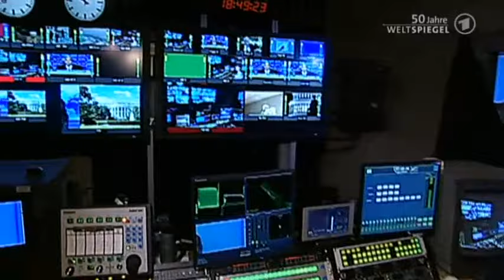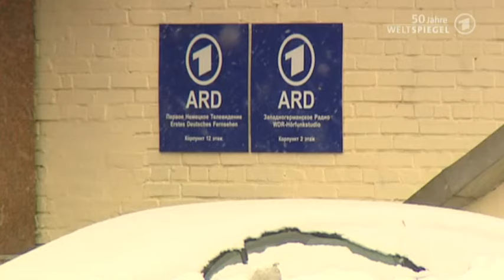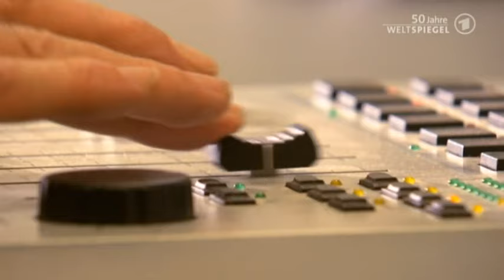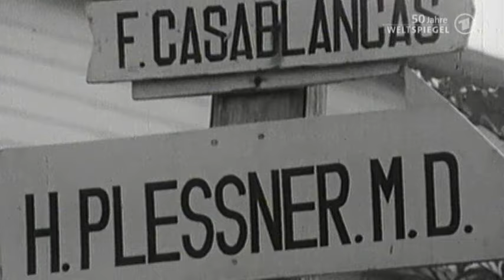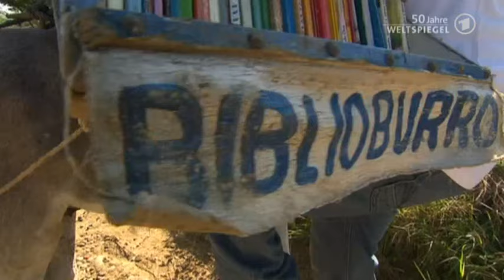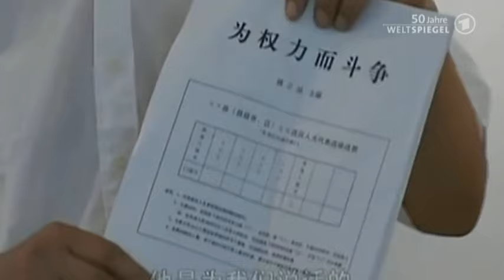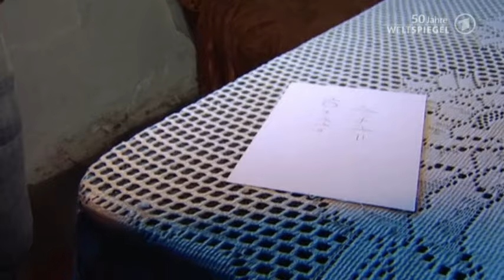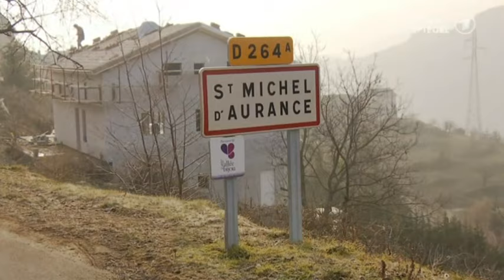Die lange Weltspiegel-Nacht (2013) mit Gerd Ruge und Dagobert Lindlau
2013 feierte der ARD-Weltspiegel seinen 50. Geburtstag. Als Jubiläumsgäste konnte man die Ur-Moderatoren Gerd Ruge († 2021) und Dagobert Lindlau († 2018) begrüßen.

Moderation: Ute Brucker, Bernhard Wabnitz
Quelle (Abruf 18. Oktober 2021)

0:00 Begrüßung
2:37 Gespräch Gerd Ruge
10:17 Gespräch Stefan Niemann (Washington)
18:04 Archivfilm Japan
22:44 Reportage aus Japan
30:40 Gespräch Dagobert Lindlau
41:33 Archivfilm Washington
50:38 Archivfilm Moskau
59:34 Gespräch Ina Ruck
1:02:13 Weltspiegel im Netz
1:03:29 Gespräch Martin Schäfer (Weltspiegel-Fan)
1:06:49 ARD-Studio London
1:08:41 Gesprächsrunde (1)
1:15:48 Pannen
1:18:00 Hintergrundfilm Syrien
1:26:00 ARD-Studio Nairobi
1:27:38 Reportage aus Nairobi
1:34:13 Gesprächsrunde (2)
1:42:24 Filmproduktion früher und heute
2:09:49 Gesprächsrunde (3)
2:19:29 Archivfilm Haiti
2:23:15 Archivfilm Kolumbien
2:30:15 Archivfilm Irak
2:40:41 Gesprächsrunde (4)
2:46:07 Archivfilm China
2:55:19 Gespräch Christine Adelhardt (Peking)
3:01:44 Archivfilm Papua-Neuguinea
3:11:09 Archivfilm Albanien
3:20:39 Gesprächsrunde (5)
3:27:24 Moderatoren auf Reportage
3:56:26 Verabschiedung